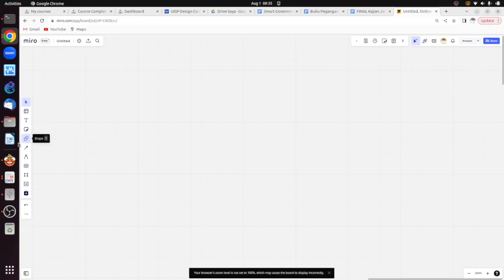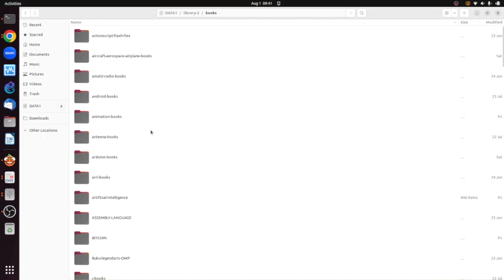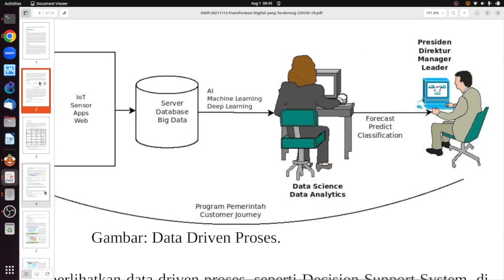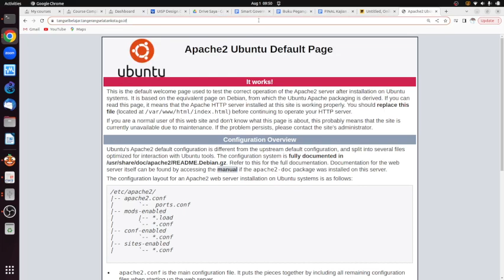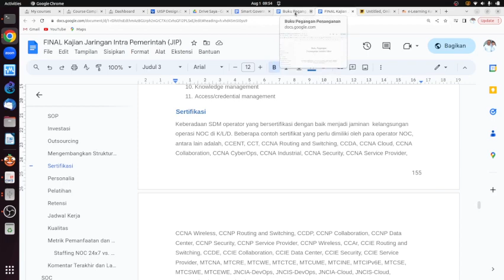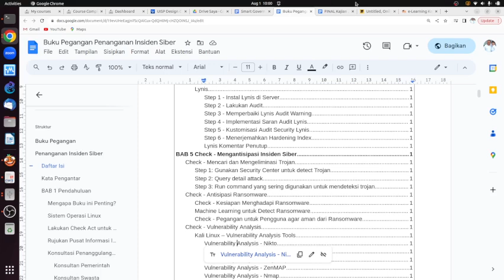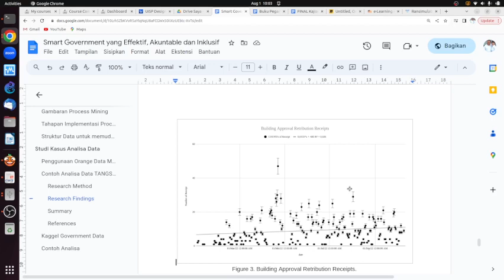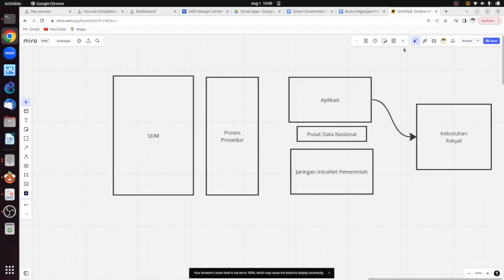OWP 20230801 CILEGON masukan RPJMD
OnnoCenter